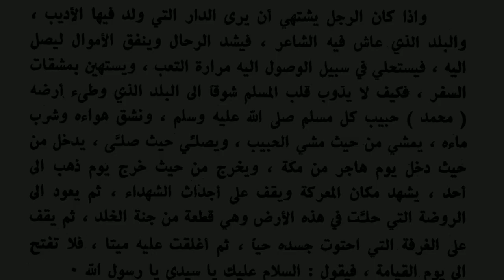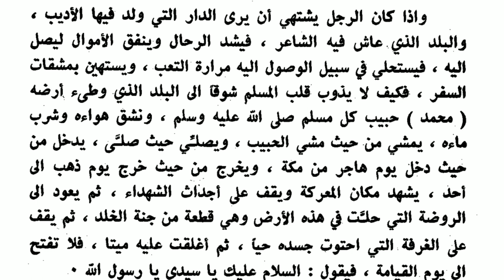الطريق الى المدينة مقدمة الطنطاوي ٣